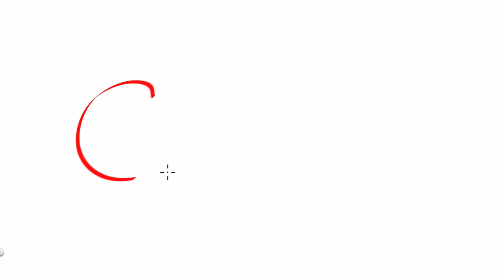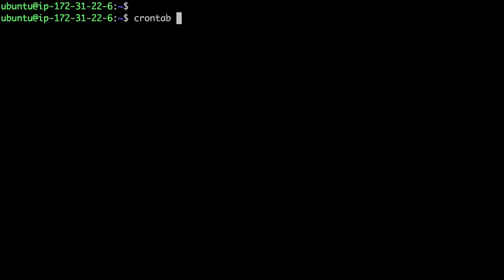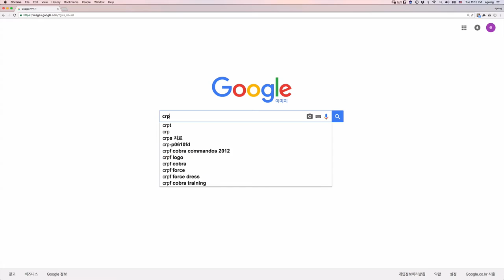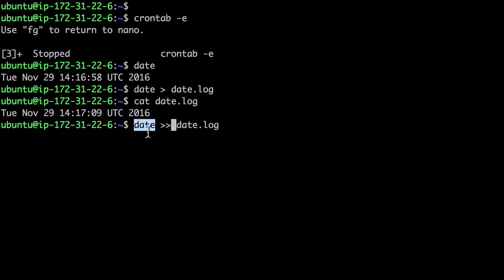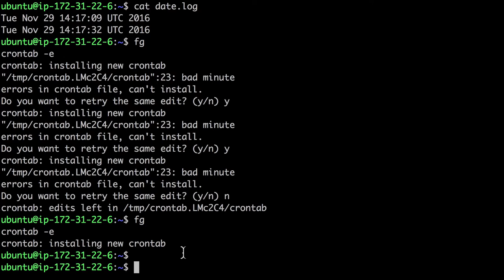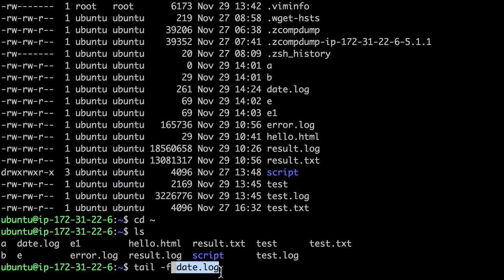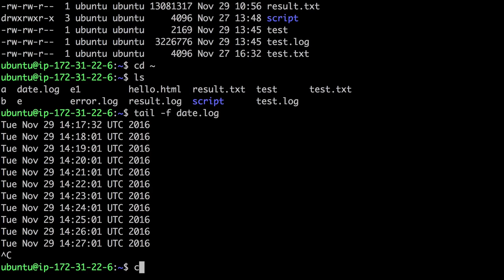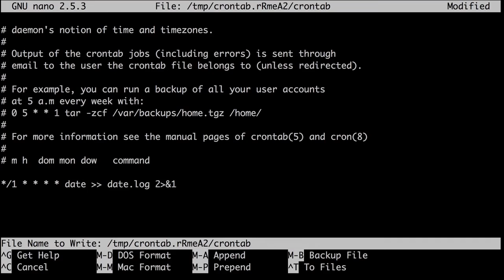Linux - Time based job schedule cron 1 : usage